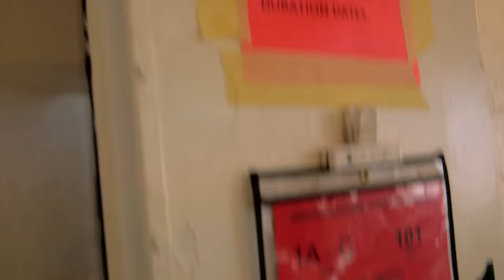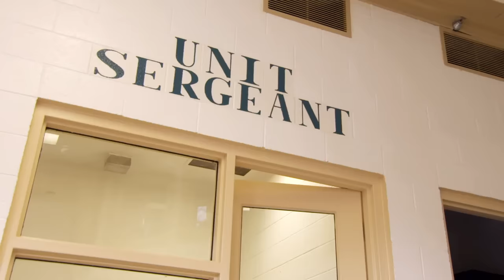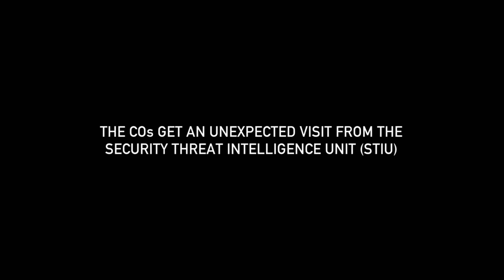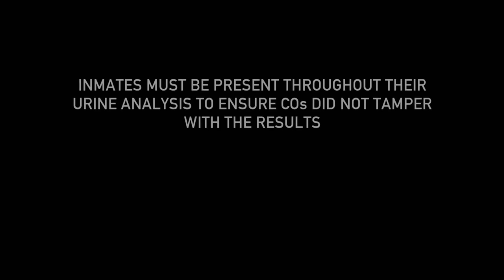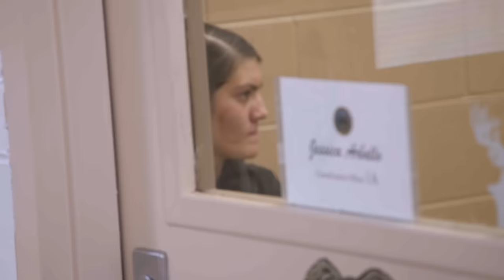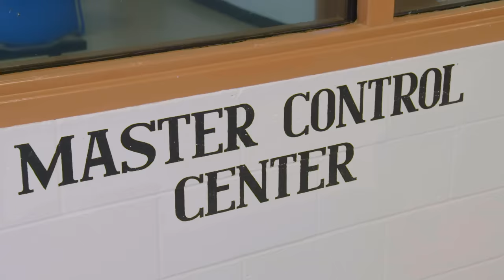Behind Bars: Top 7 Worst CO Fails & Mistakes | A&E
Watch the worst mistakes made by correctional officer on the job in this compilation, including one officer who administers a drug test incorrectly, and another rookie who fails to find dangerous contraband in a shakedown.

"Behind Bars: Rookie Year" follows a group of new recruits at the New Mexico Corrections Academy (NMCA) as they come face-to-face with criminals who take pleasure in preying on weakness. Whether they're cadets in training or brand new on the line, the officers all wrestle with a critical life-or-death question: Is it worth it?